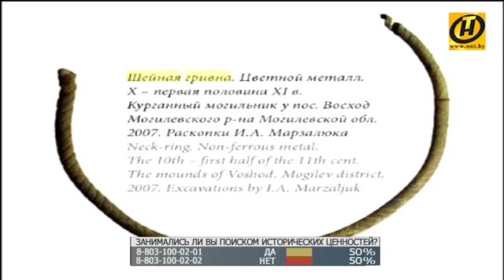Наша жизнь Чёрные копатели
Насколько серьёзна проблема черных копателей для Беларуси? И как остановить тех, кто ворошит прошлое ради наживы? Реально ли определить, где археолог-любитель, а где – мародёр. И как с помощью запретов не погубить интерес к истории.

В программе участвовали:

ВАДИМ ЛАКИЗА, ЗАМЕСТИТЕЛЬ ДИРЕКТОРА ИНСТИТУТА ИСТОРИИ НАН БЕЛАРУСИ

ДМИТРИЙ АНТОНОВИЧ, ЛЮБИТЕЛЬ ПРИБОРНОГО ПОИСКА

АНДРЕЙ КАРКОТКО, НАУЧНЫЙ СОТРУДНИК ВИЛЕЙСКОГО КРАЕВЕДЧЕСКОГО МУЗЕЯ

АНДРЕЙ МАЦУР, ФОТОГРАФ, ВОССТАНАВЛИВАЕТ КЛАДБИЩА ПЕРВОЙ МИРОВОЙ (Г. ПОСТАВЫ)

БОРИС ЦИТОВИЧ, ХУДОЖНИК

ИГОРЬ МАРЗАЛЮК, ПРЕДСЕДАТЕЛЬ ПОСТОЯННОЙ КОМИССИИ ПАЛАТЫ ПРЕДСТАВИТЕЛЕЙ

ИОСИФ СУДНИК, ПРЕДСЕДАТЕЛЬ ПРАВЛЕНИЯ БЕЛОРУССКОГО РЕСПУБЛИКАНСКОГО ОБЩЕСТВЕННОГО ОБЪЕДИНЕНИЯ КОЛЛЕКЦИОНЕРОВ

ВЯЧЕСЛАВ ДАНИЛОВИЧ, ДИРЕКТОР ИНСТИТУТА ИСТОРИИ НАН, КАНДИДАТ ИСТОРИЧЕСКИХ НАУК
НАТАЛЬЯ ХВИР, ЗАМЕСТИТЕЛЬ НАЧАЛЬНИКА УПРАВЛЕНИЯ ПО ОХРАНЕ ИСТОРИКО-КУЛЬТУРНОГО НАСЛЕДИЯ МИНИСТЕРСТВА КУЛЬТУРЫ РЕСПУБЛИКИ БЕЛАРУСЬ

КАТЕРИНА ДЁМИНА, ЮРИСТ

ВАДИМ БОРОВИК, ПРЕДСЕДАТЕЛЬ НАБЛЮДАТЕЛЬНОГО СОВЕТА БЕЛОРУССКОГО КОМИТЕТА МОЛОДЕЖНЫХ ОРГАНИЗАЦИЙ

НИКОЛАЙ ПЛАВИНСКИЙ, ЗАВЕДУЮЩИЙ КАФЕДРОЙ МЕЖДУНАРОДНОГО ГОСУДАРСТВЕННОГО ЭКОЛОГИЧЕСКОГО ИНСТИТУТА ИМ. А.Д. САХАРОВА

АНДРЕЙ ЛИХАЧЁВ, РУКОВОДИТЕЛЬ ДАЙВИНГ-КЛУБА «МОРСКОЙ ПЕГАС»

АЛЕКСАНДР МАМСКОВ, СОТРУДНИК ГЛАВНОГО УПРАВЛЕНИЯ ПО БОРЬБЕ С ОРГАНИЗОВАННОЙ ПРЕСТУПНОСТЬЮ И КОРРУПЦИЕЙ

ИЛЬЯ ШТАЛЕНКОВ, ПРЕДСЕДАТЕЛЬ БЕЛОРУССКОГО НУМИЗМАТИЧЕСКОГО ОБЩЕСТВА

РУСЛАН ВЕРЕМЕЙ, КОЛЛЕКЦИОНЕР-НУМИЗМАТ

ВАДИМ КОШМАН, ЗАВЕДУЮЩИЙ ОТДЕЛОМ АРХЕОЛОГИИ СРЕДНИХ ВЕКОВ И НОВОГО ВРЕМЕНИ ИНСТИТУТА ИСТОРИИ НАН